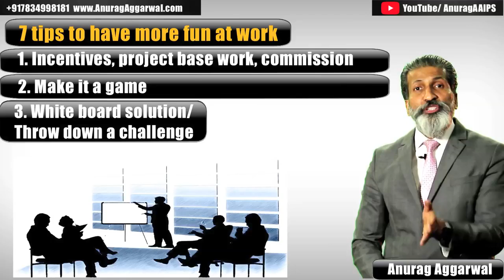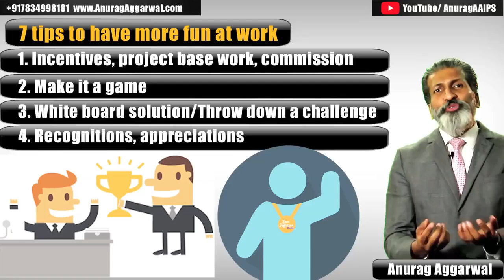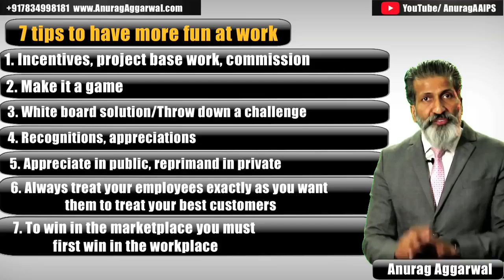7 tips to have fun at Work by Anurag Aggarwal Business Training